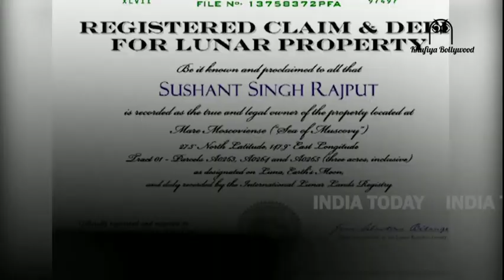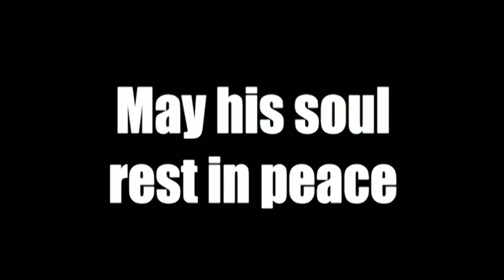Life Journey of Late SUSHANT SINGH RAJPUT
Credit - AJJTAK News Channel